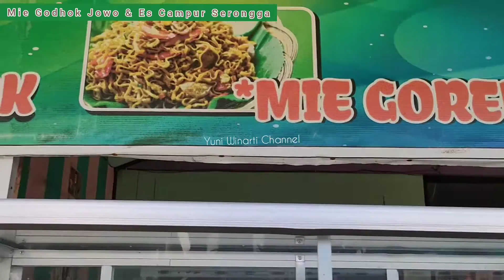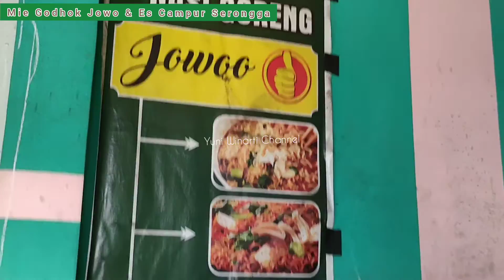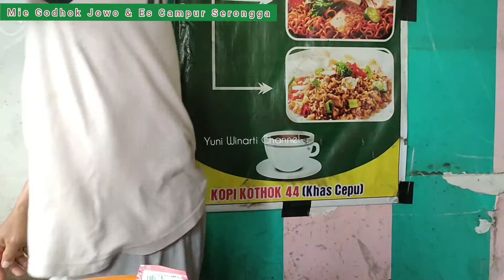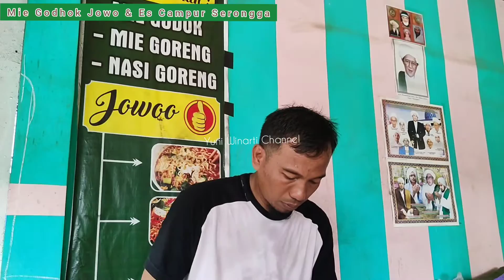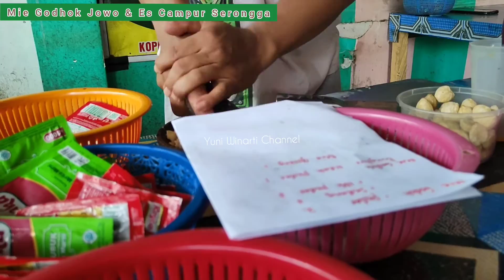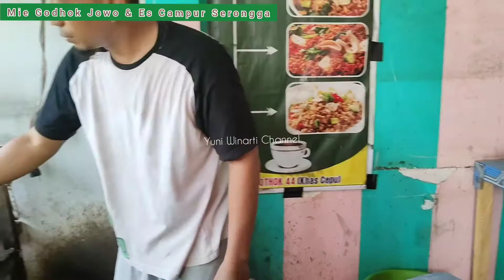Mie Godhog Jawa Serongga